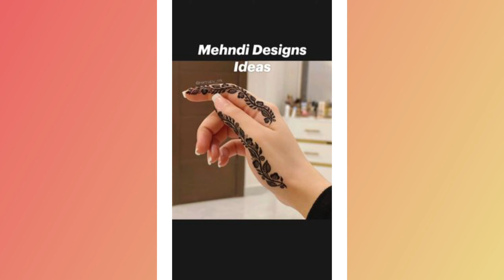50+ Simple Mehndi Design 2023 | Beautiful New Style leafy🍃Mehndi Designs | @uslubalhaya Mehndi Dgn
50+ Simple Mehndi Design 2023 | Beautiful New Style leafy🍃Mehndi Designs | ‎@uslubalhaya  Mehndi Dgn #50